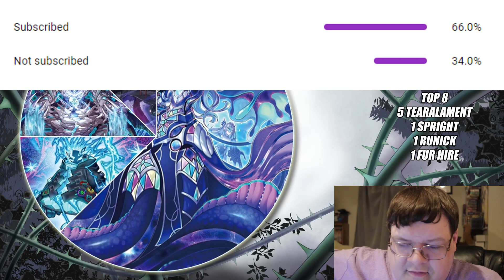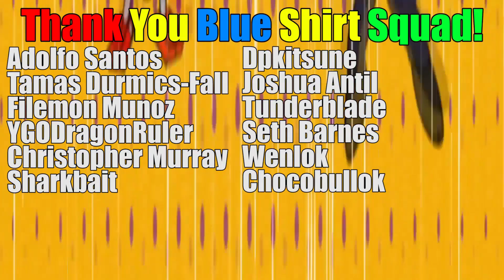Fur Hire Is On The Scene! Yu-Gi-Oh! Stay Weird Gaming Regional Breakdown December 2022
We have lots of rogue for you today out of this weekends Stay Weird Gaming Regional! I am super excited to see what more that we will see out of rogue choices like these! What do you think about these decks?